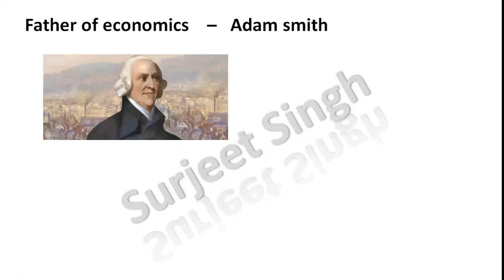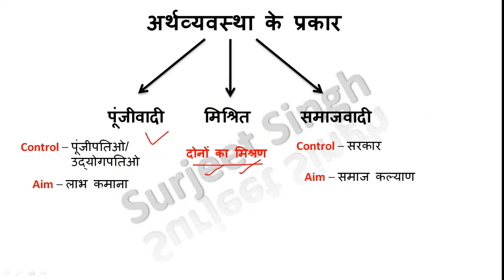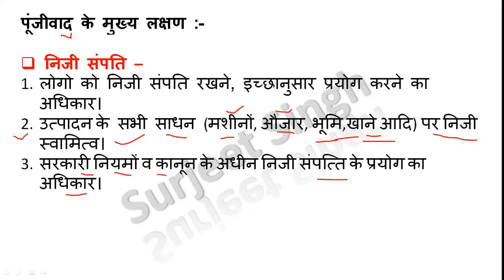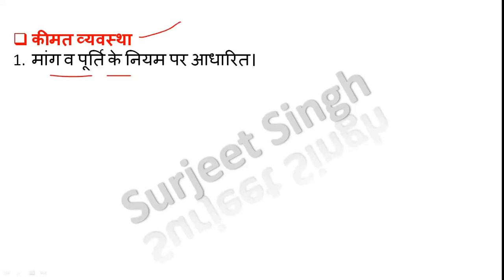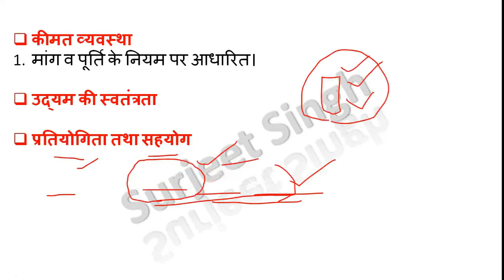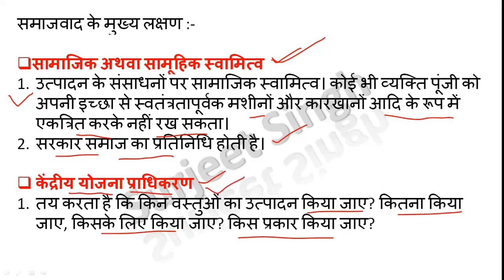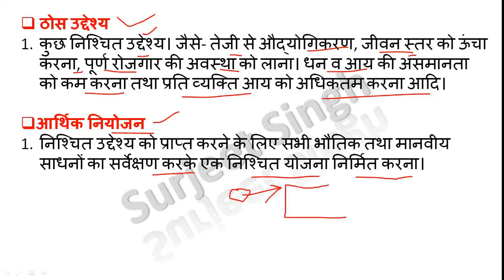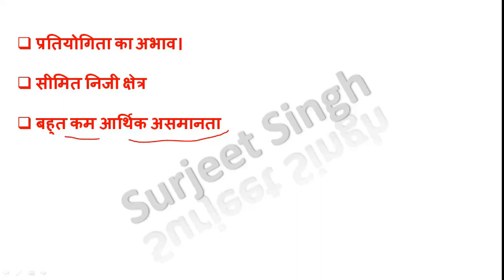Economics Basics Lect 1